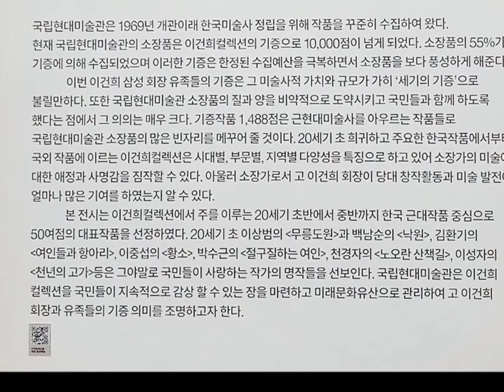이건희COLLECTION 특별전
"국립현대미술관은 1969년 개관이래 한국미술사 정립을 위해 작품을 꾸준히 수집하여 왔다. 현재 국립현대미술관의 소장품은 이건희컬렉션의 기증으로 10,000점이 넘게 되었다. 소장품의 55%가 기증에 의해 수집되었으며 이러한 기증은 한정된 수집예산을 극복하면서 소장품을 보다 풍성하게 해준다.
    이번 이건희 삼성 회장 유족들의 기증은 그 미술사적 가치와 규모가 가히 '세기의 기증'으로 불릴만하다. 또한 국립현대미술관 소장품의 질과 양을 비약적으로 도약시키고 국민들과 함께 하도록 했다는 점에서 그 의의는 매우 크다. 기증작품 1,488점은 근현대미술사를 아우르는 작품들로 국립현대미술관 소장품의 많은 빈자리를 메꾸어 줄 것이다. 20세기 초 희귀하고 주요한 한국작품에서부터 국외 작품에 이르는 이건희컬렉션은 시대별, 부문별, 지역별 다양성을 특징으로 하고 있어 소장가의 미술에 대한 애정과 사명감을 짐작할 수 있다.
아울러 소장가로서 고 이건희 회장이 당대 창작활동과 미술 발전에 얼마나 많은 기여를 하였는지 알 수 있다.
  본 전시는 이건희컬렉션에서 주를 이루는 20세기 초반에서 중반까지 한국 근대작품 중심으로  50여점의 대표작품을 선정하였다. 20세기 초 이상범의 무릉도원과 백남순의 낙원, 김환기의 여인들과 항아리. 이중섭의 황소, 박수근의 절구질하는 여인, 천경자의 노오란 산책길, 이성자의 천년의 고가 등은 그야말로 국민들이 사랑하는 작가의 명작들을 선보인다. 국립현대미술관은 이건희 컬렉션을 국민들이 지속적으로 감상할 수 있는 장을 마련하고 미래문화유산으로 관리하여 고 이건희 회장과 유족들의 기증 의미를 조명하고자 한다."